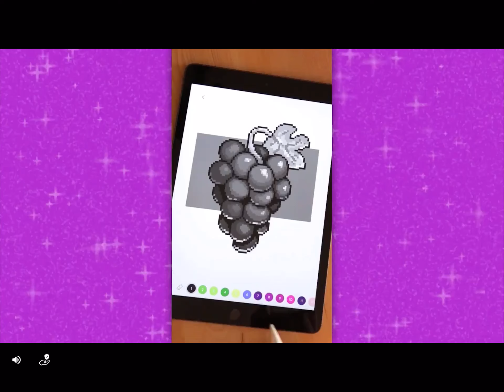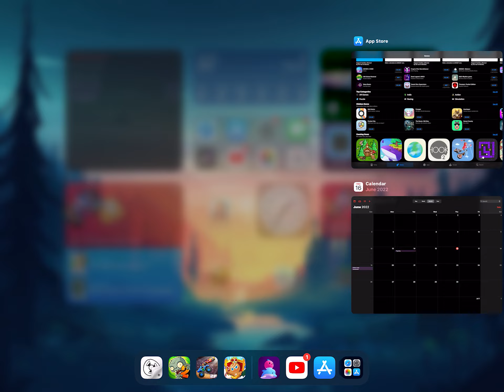Dadish 3 level 21 - 23 all stars